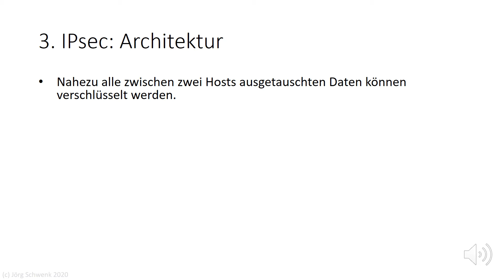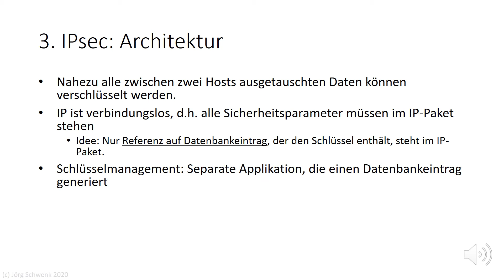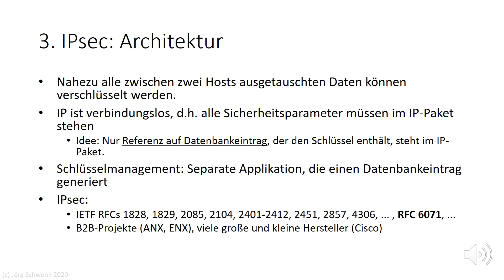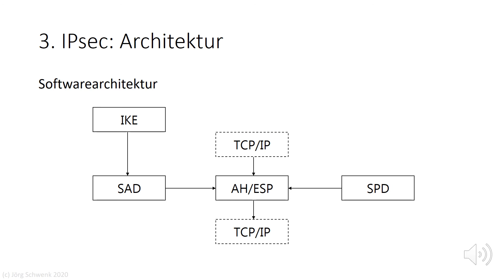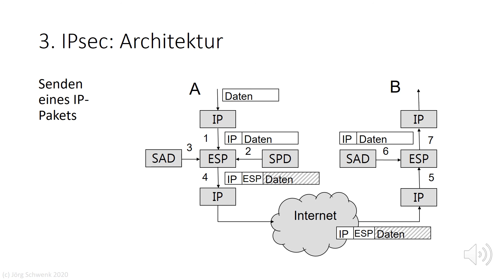Netzsicherheit 1: 8.3 IPsec Architektur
IPsec besteht aus logischen Softwarekomponenten, die beim Senden bzw. beim Empfangen eines IPsec-Pakets zum Einsatz kommen. Die Aufgaben dieser Komponenten werden in diesem Video beschrieben.